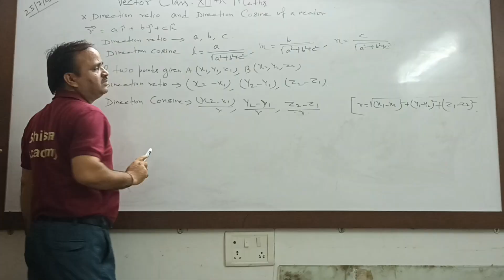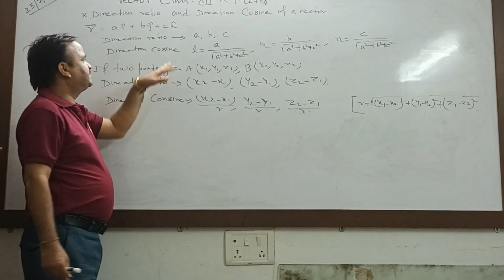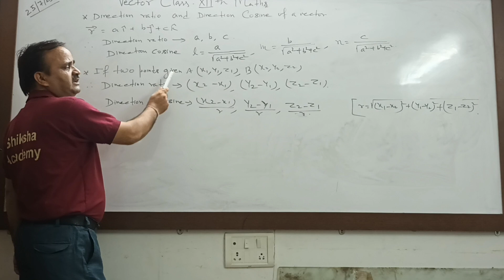iit jee maths ,class 12th || vector || explain by the pankaj sir science classes 9th-B.sc